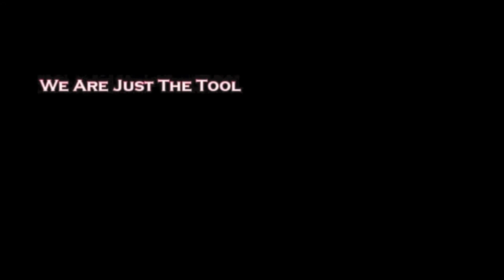Alfred Worrell Jr. (Blair) Capitol Hoops Official Mixtape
Junior year mixtape for Blair, 1st team all-county, Alfred Worrell, Jr.